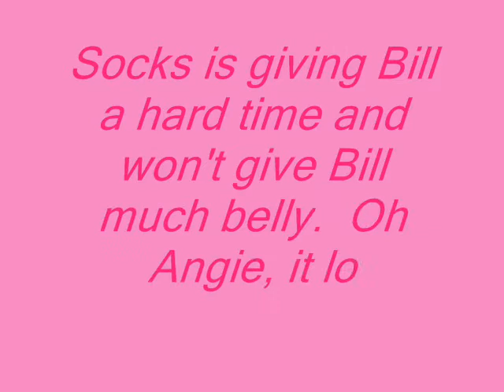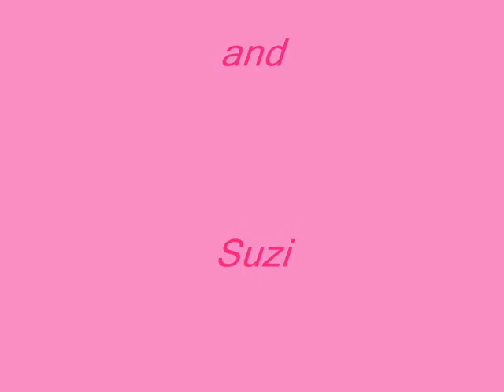Socks wont give Bill belly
Socks not in the mood for showing off his belly.It looks like Sunffy is still champion belly cat. Lol